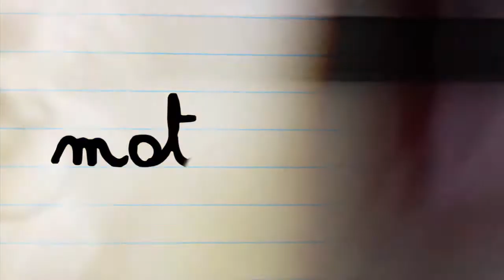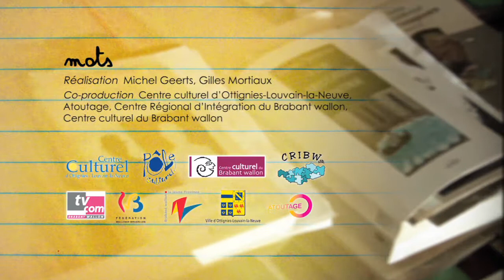Mots de Pierre Mertens : paix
Six petits films  (1’30’’) présentant chacun la définition, par l’écrivain, des mots : paix, génocide, liberté d’expression, négationnisme, mémoire, transmission.

Dans le cadre du projet La paix ça commence tout de suite ! (16 au 30 avril 2012)